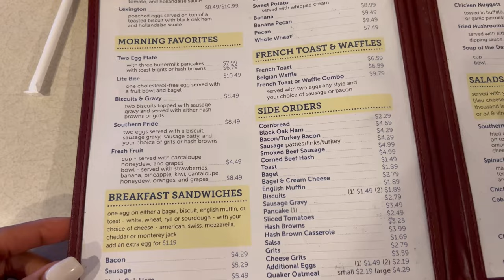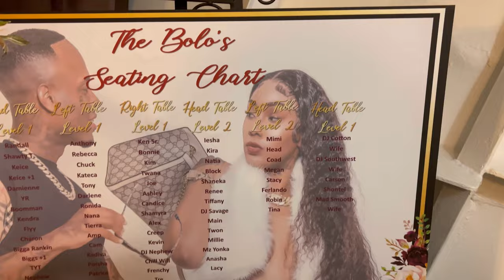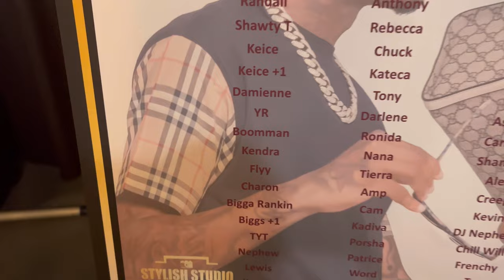Love Dorsey Engagement Party